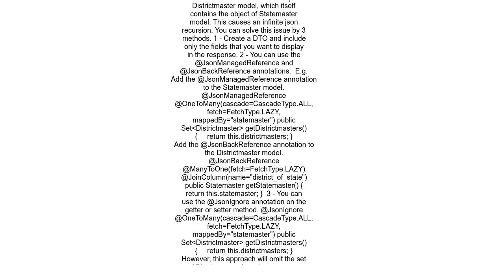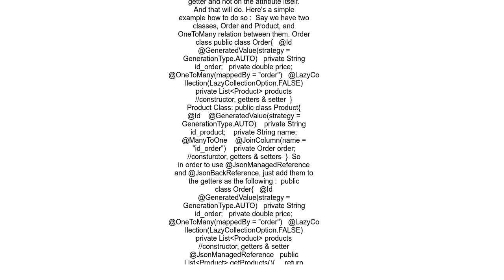Could not write JSON Infinite recursion StackOverflowError; nested exception spring boot